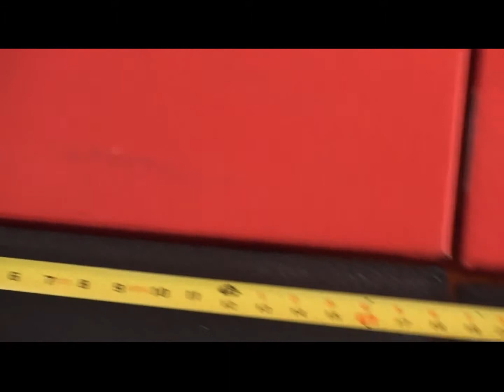Melina Scott Crossfit Open 2016 16.1